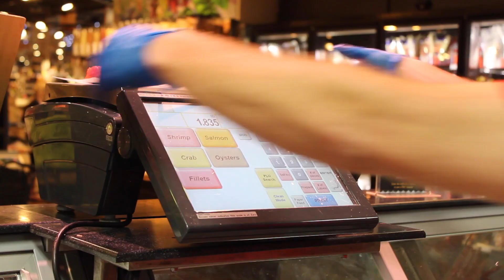First Fish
We are proud to announce that Harmons is the first in Utah to receive Copper River Salmon! This is a great privilege and we invite you all to come enjoy the freshest, most flavorful salmon you can find in Utah.